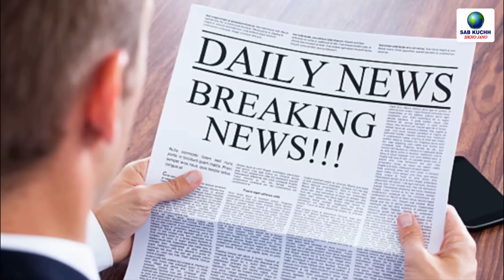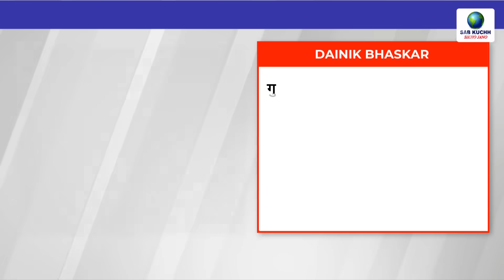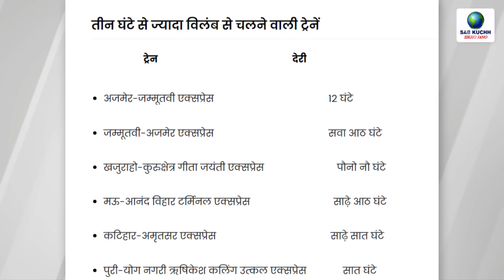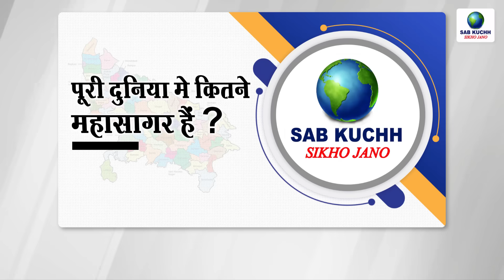2 हजार के नोट पर फिर बड़ा ऐलान | 9 जनवरी 2024 | 10 बड़ी खबरें | मुख्य समाचार | PM Modi News, 2000 note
2 हजार के नोट पर फिर बड़ा ऐलान | 9 जनवरी 2024 | 10 बड़ी खबरें | मुख्य समाचार | PM Modi News, 2000 note